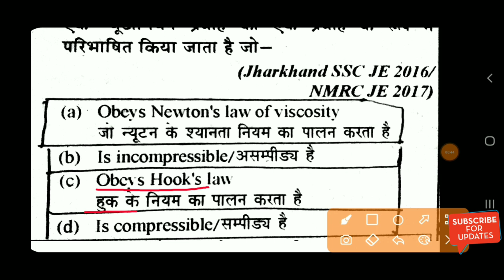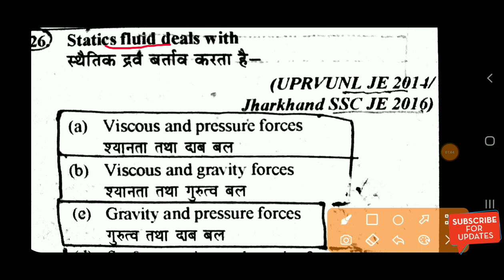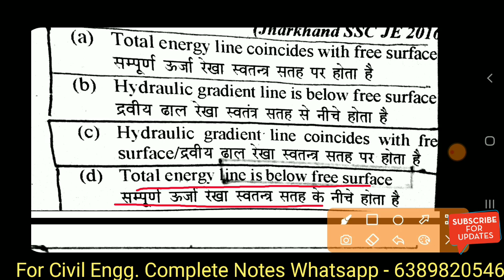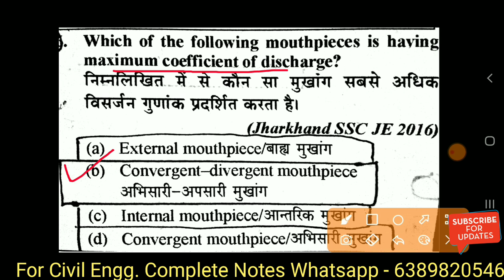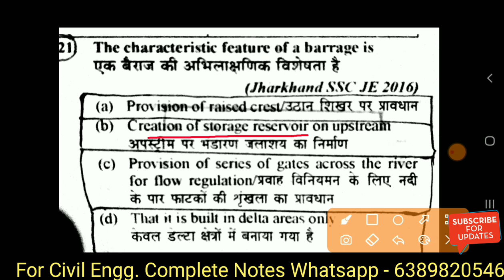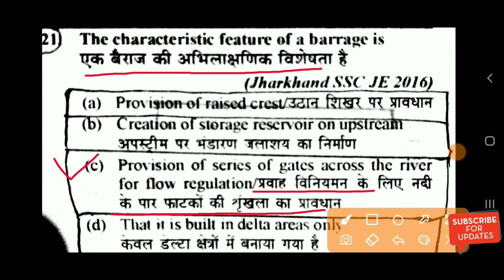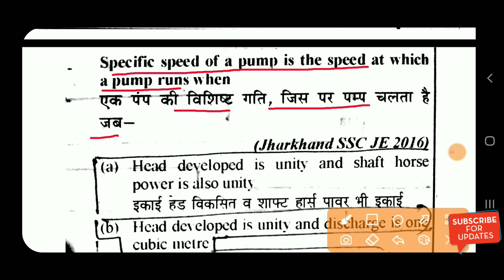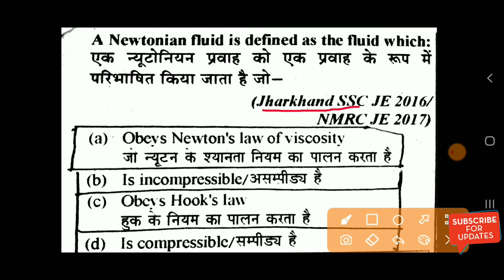Jharkhand SSC JE | Hydraulic Engineering | Previous Year Question Paper With Solutions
@Diploma Holders

❤shear